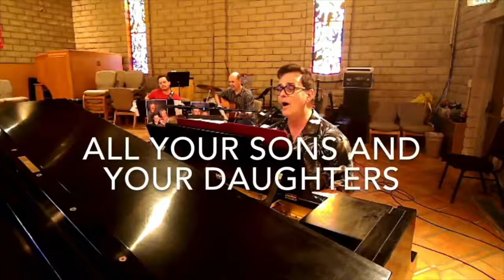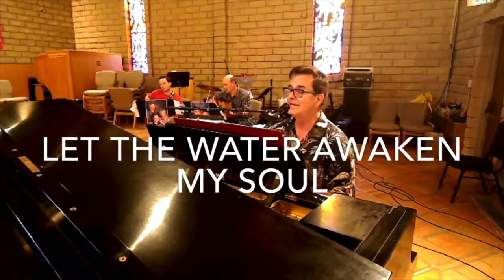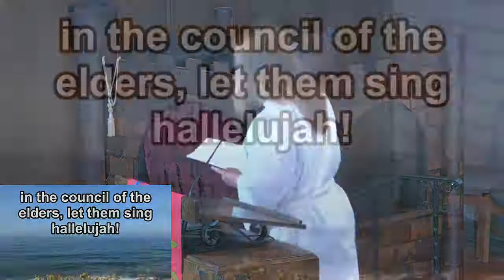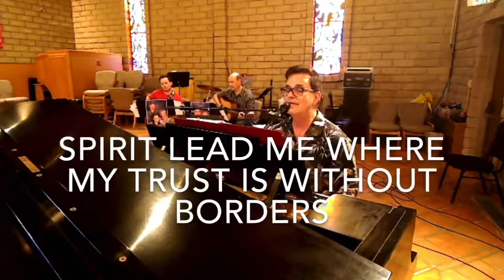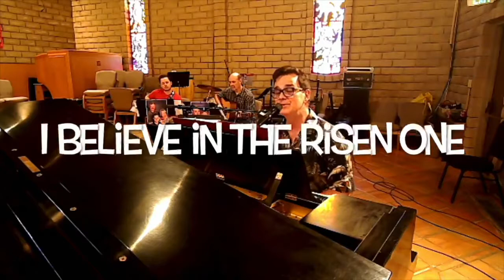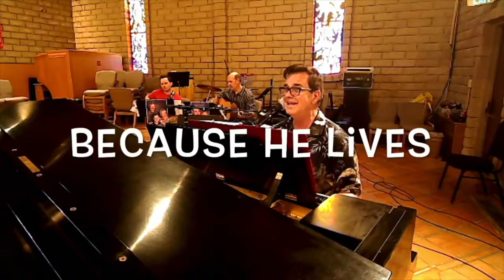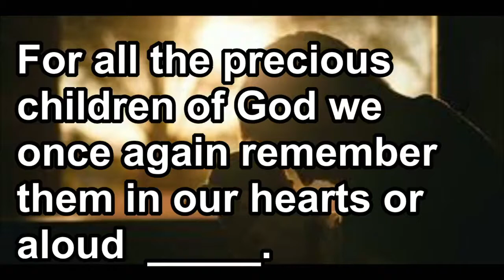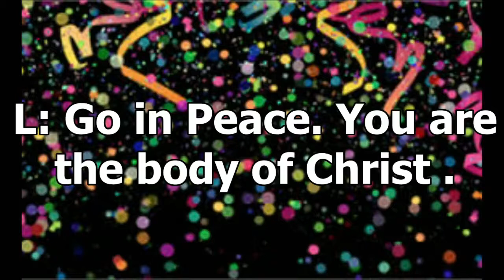Worship 06 20 21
Worship for June 20, 2021
St. Paul Lutheran Church
Fullerton, CA
Pastor Nate Allen
W. Chris Winn, Music Director